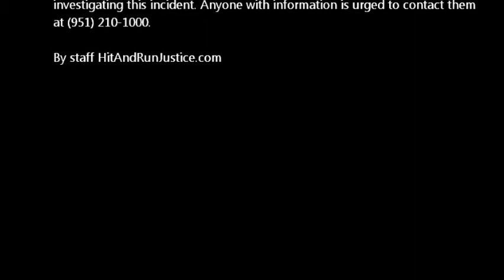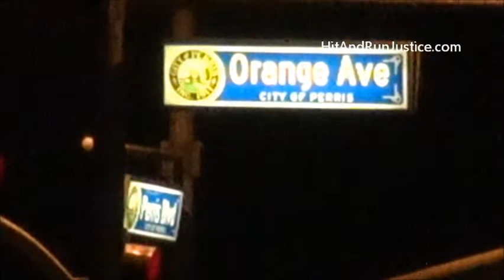Honda Civic Totaled by Hit and Run Charger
Perris, CA – On Wednesday, February 01, 2017, around 10:15 p.m. a dark in color hatchback Honda Civic was travelling southbound on Perris Blvd. when it collided with a tree located in the center divider.

According to a relative of the Civics’ driver, the Civic was headed southbound on the left lane and a black in color Dodge Charger travelled parallel next to it on the right lane. At some point, the Charger clipped the Civic and the driver lost control sending the Civic onto the center medium colliding with a tree. The relative also stated that somehow the driver was ejected from the vehicle landing on the dirt in the medium and lost conscience as the Civic bounced away and kept rolling forward as it spun landing on the roadway approximately 80 feet from the tree.

The impact was so severe that the front passenger wheel broke off, the front end was totally destroyed and the rear passenger side wheel was bent.

Some Good Samaritans stopped to assist the driver of the Civic and called for help. The driver of the Charger did not stop and left the scene in an unknown direction.

Miraculously the driver appeared to be unharmed as he stood erect and walked about at the scene talking and cooperating with Deputies.

The driver of the Civic was given a sobriety test at the scene and he did not appear to be under the influence of alcohol or any controlled substance. No further details were available.

The Perris Police Department (Riverside County Sheriff’s Department) is investigating this incident.

By staff HitAndRunJustice.com